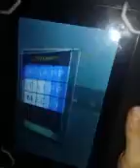We are bottle flip pros xD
We are doing bottle flipping but better when off cam XD true